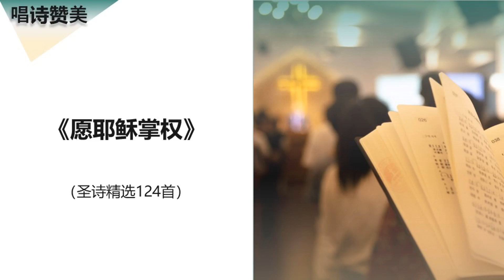圣诗精选124首：愿耶稣掌权